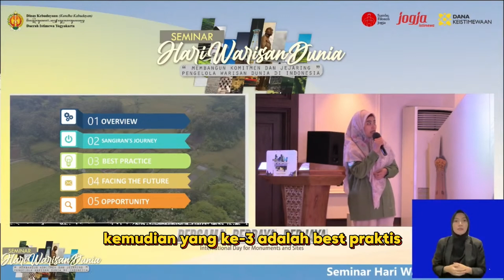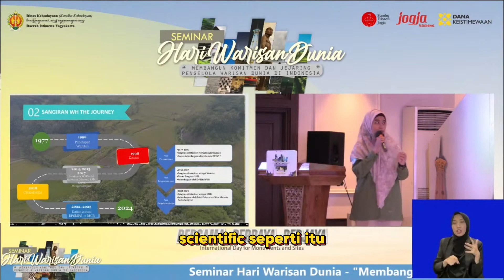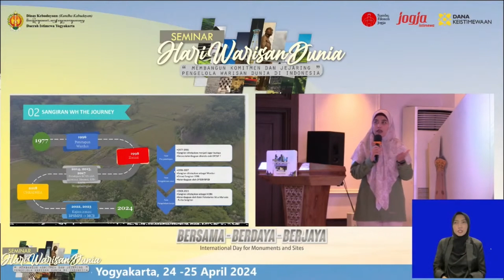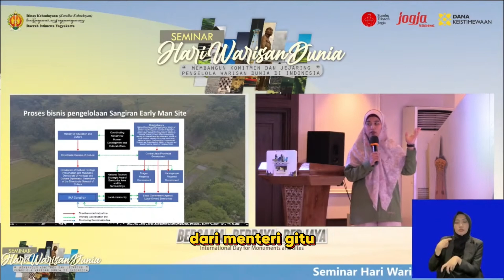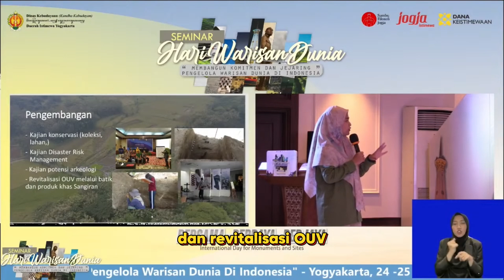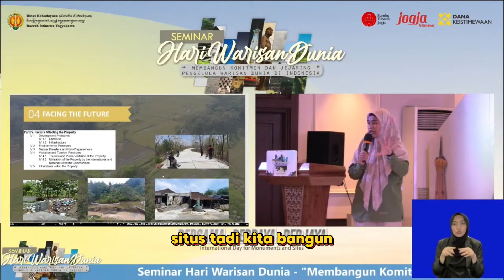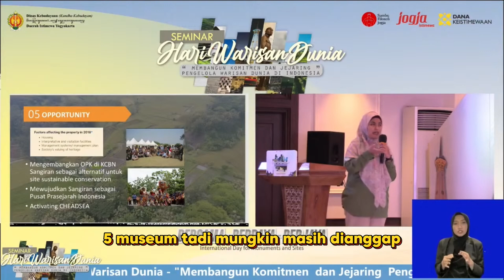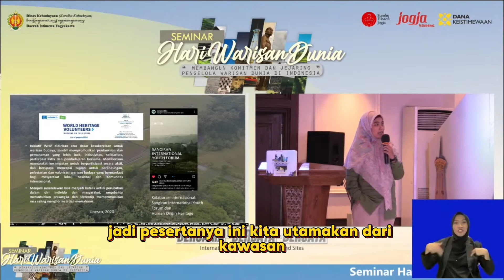Seminar Hari Warisan Dunia 2024 Hari 1 Sesi 5